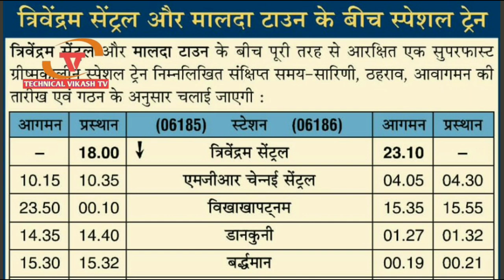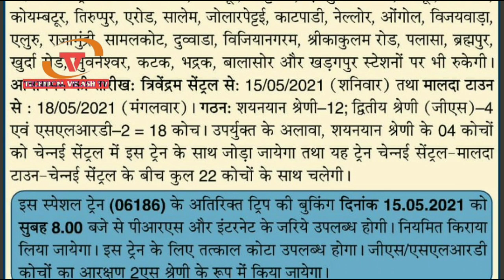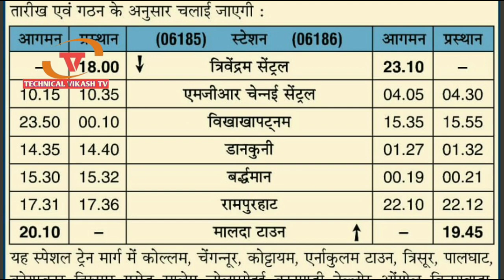आज 15 मई से और ट्रेन का टिकट बुकिंग सुरू। IRCTC New special train ticket booking start today 15 May